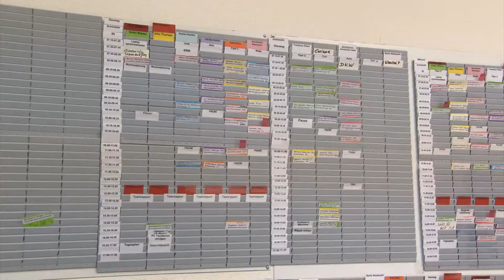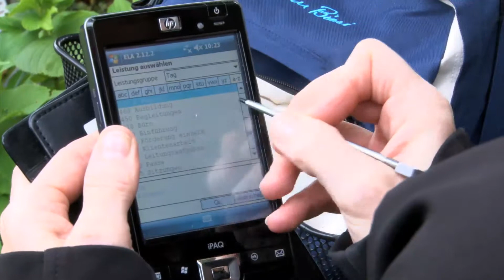Spitex Heidi Nolting